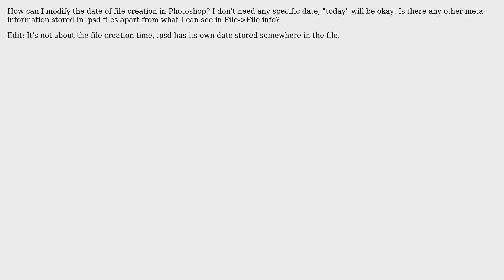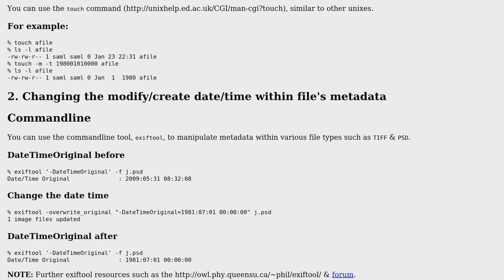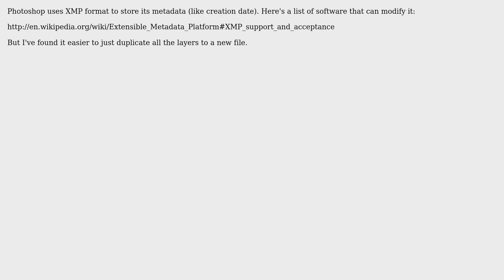How to modify creation date in photoshop? (3 Solutions!!)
How to modify creation date in photoshop?

With thanks & praise to God, and with thanks to the many people who have made this project possible! | Content (except music & images) licensed under CC BY-SA | Music | Images & others | With thanks to user slm user Matt user Ken and the Stack Exchange Network Trademarks are property of their respective owners. You are responsible for your own actions.